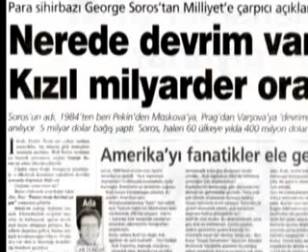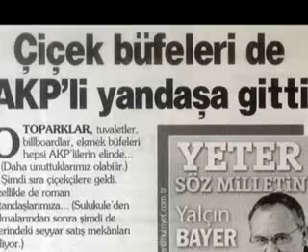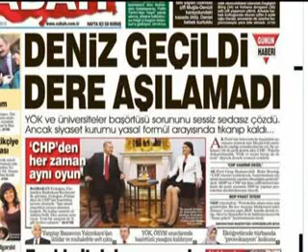Millet ve Devlet Bekası İçin Güç Birliği (Belgesel)